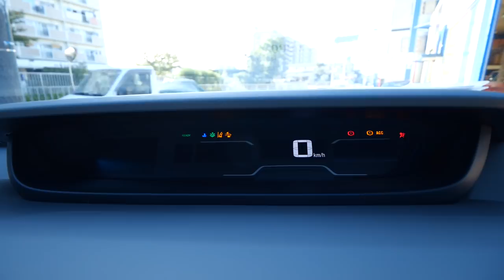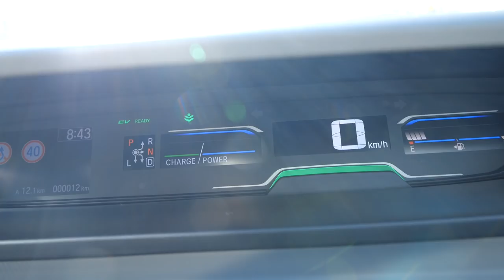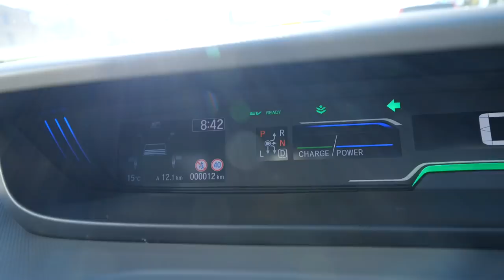フリードハイブリッド試乗！マイナーチェンジしたよ！